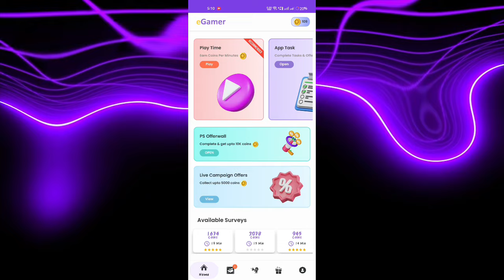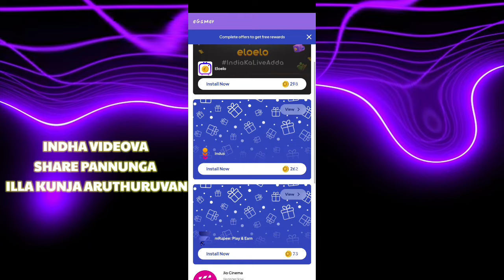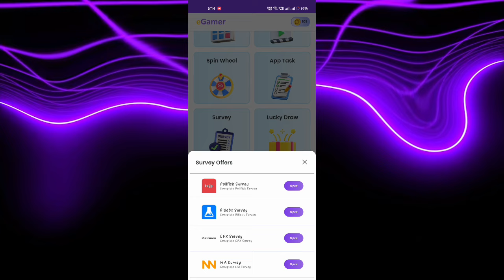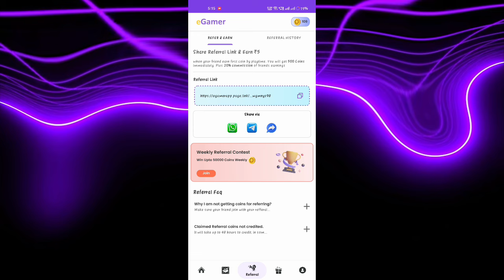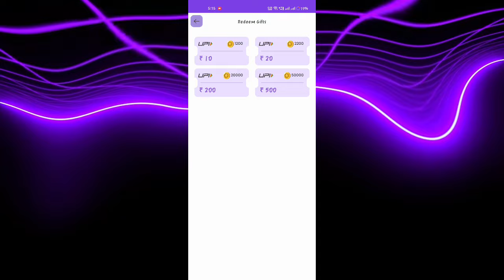FREEFIRE DIAMOND HACK IN TAMIL 💯 // FREEFIRE DIAMOND HACK 2024 TAMIL💎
FREEFIRE UNLIMITED DIAMOND TRICKS IN TAMIL 💯 // HOW TO GET FREE UNLIMITED DIAMOND IN FREEFIRE

1.how to get unlimited diamonds in freefire
2.unlimited diamond tricks in tamil
3.get unlimited diamond in freefire
4.freefire unlimited diamond tricks in tamil
5. எப்படி unlimited diamond வாங்குவது இன் தமிழ்

free fire unlimited diamonds trick,
free fire hack tamil,
how to hack free fire diamond in tamil,
how to get free diamonds in free fire,
free fire max diamond hack 2023 tamil,

COME AGAIN💦